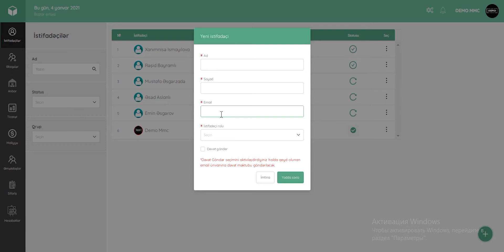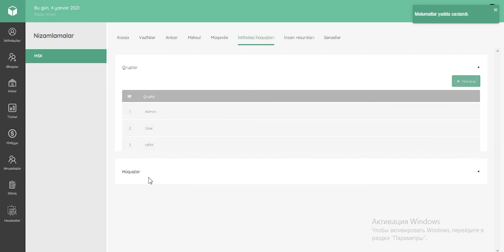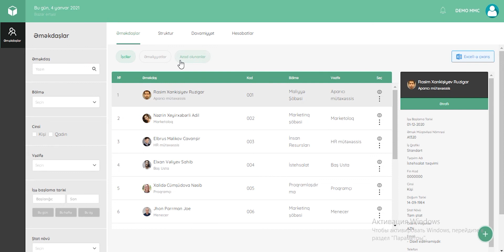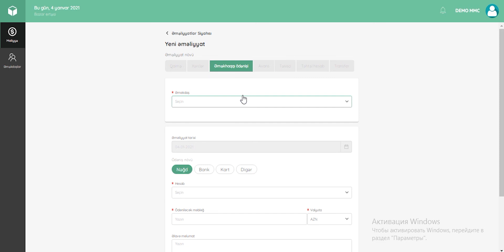3.3 PROSPECT Cloud ERP-də istifadəçilərə rollarının təyin olunması əməliyyatı.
PROSPECT Cloud ERP-dən istifadə edəck olan şəxslərə rollar(səlahiyyətlər) təyin etmək üçün,ilk öncə nizamlamalar hissəsinə daxil olub , istifadəçi hüquqlarını seçirik. Daha sonra isə yeni qrup hissəsindən yeni rolu daxil edirik. Aşağıdakı hüquqlar hissəsinə gələrək,yaratdığımız rola səlahiyyətlər təyin edirik.Səlahiyyətlər 3 qrupda toplanır görmək, gizlətmək və tam.Səlahiyyətlər təyin etdikdən sonra istifadəçilər moduluna gələrək ,istifadəçiyə yaratdığımız rolu təyin edirik.

Daha geniş məlumat üçün aşağıdakı əlaqə vasitələrində istifadə edə bilər, yaxud da portalından qeydiyyat edərək pulsuz demo versiyadan yararlana bilərsiz.